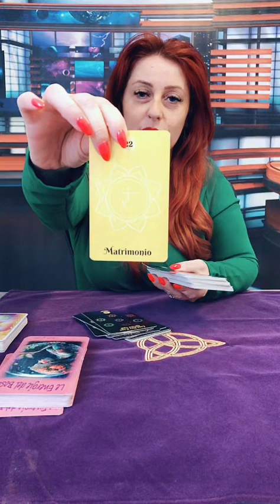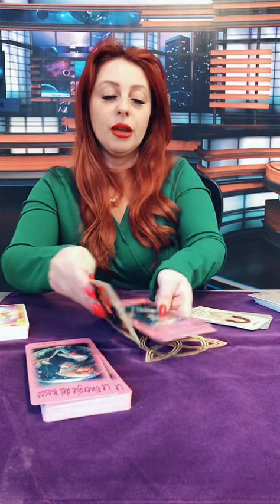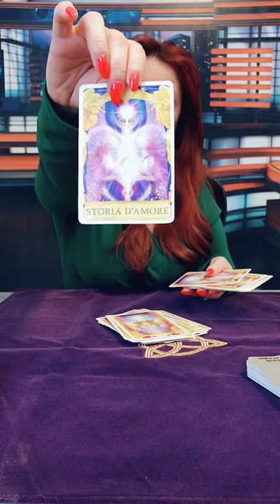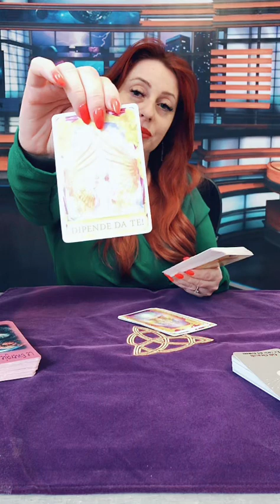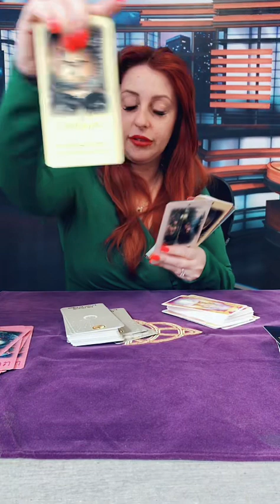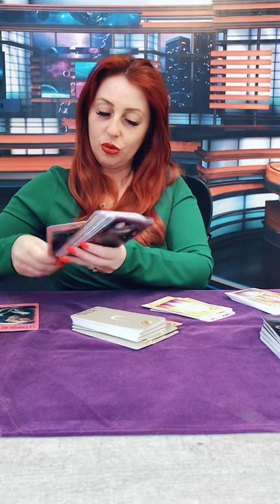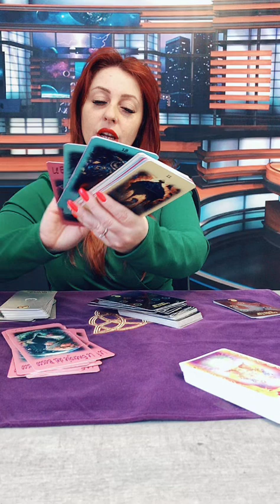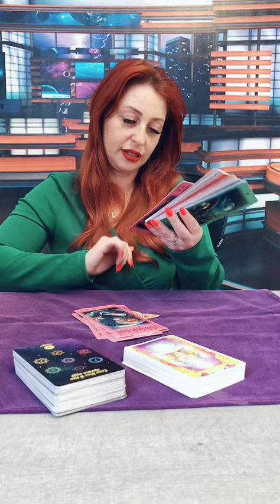REPLICA Live tiktok del 25 04 con Monia.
resta collegato per vedere tuttti i nostri contenuti esclusivi!